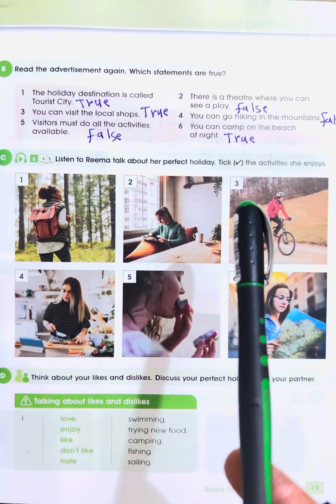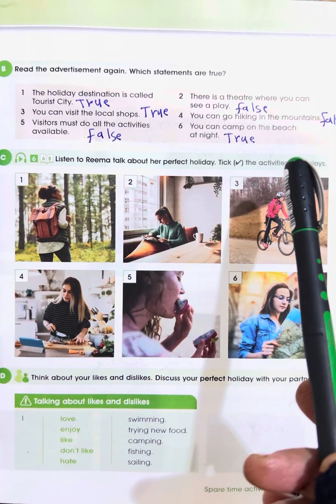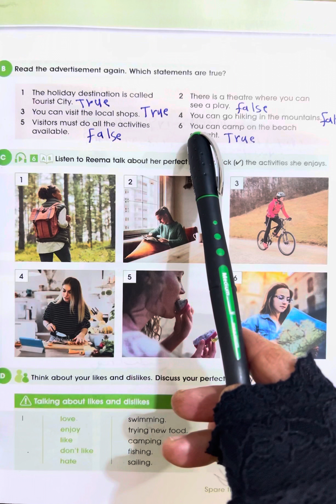اللغة الانكليزية للصف الثالث متوسط (صفحة 19)المنهج الجديد (unit 2)